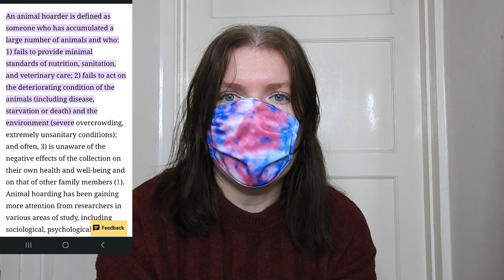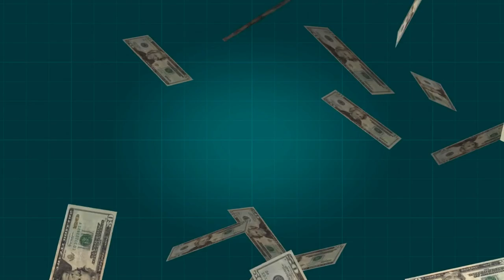Am I an animal hoarder? Am I quitting?